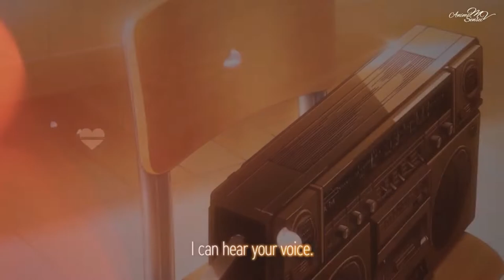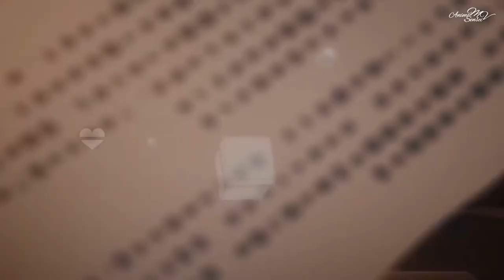Do Gallan - Garry Sandhu (Chill Remix) | RAHUL | Indian lofi remix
Hey Guys I'm Back With New Remix of a song that is really awesome . If you don't like my song remixes please don't hesitate to tell me your opinion.
Thanks❤❤

🎼 Artist Name - Rahul

SINGER/LYRICS/COMPOSER - GARRY SANDHU
MUSIC LABEL - FRESH MEDIA RECORDS

Anime MV Sensei
D Headz

IGNORE TAGS -